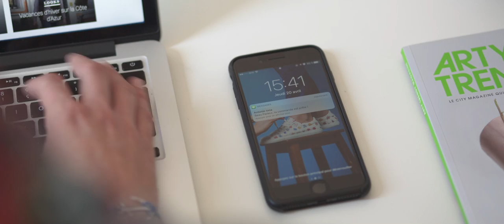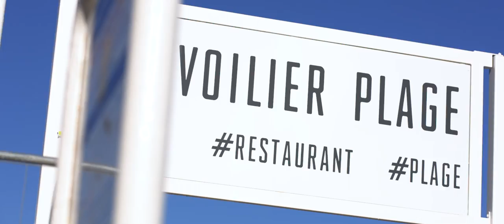Antonie Iona x Beau Parleur : la collection de noeuds papillon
Présentation de la collection de noeuds papillon issue de ma collaboration avec la Designer niçoise Antonie Iona.

Lieux : WiziShop La Popote d'Ondine et Le Voilier Plage
Avec la participation de Florian Levy et Marine Sgarbi